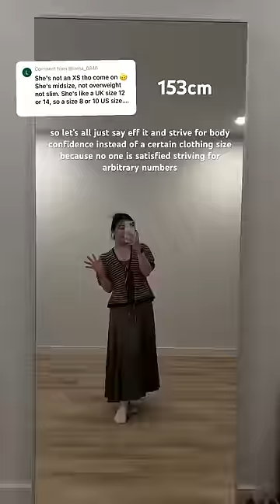you learn to prioritize health over being the smallest version of yourself 🫶🏻